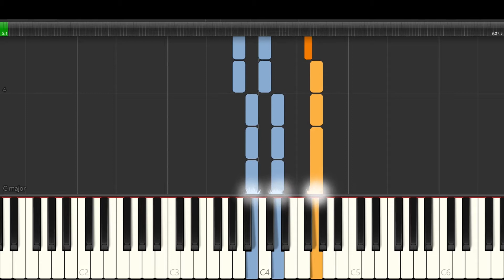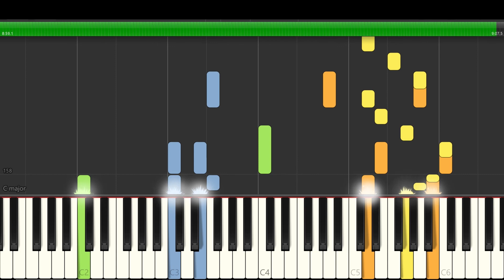Mozart - Piano Concerto No 17 in G major, KV 453, 2 Andante - Piano Tutorial – Synthesia